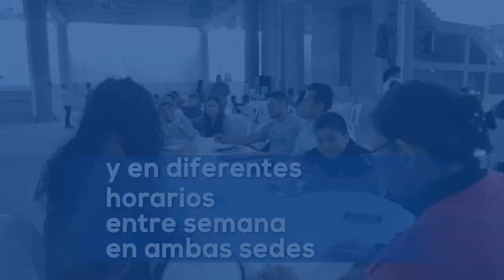Facultad de la Fe y Liderazgo - octubre 2018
Conoce más de Dios, más de la visión de La Fráter y se un miembro activo en congregación inscribiéndote a La Facultad de la Fe y Liderazgo. El valor es de Q25 por bimestre (incluye manual). Puedes inscribirte en los Centros de Información, y entre semana en la Fráter Librería (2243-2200).